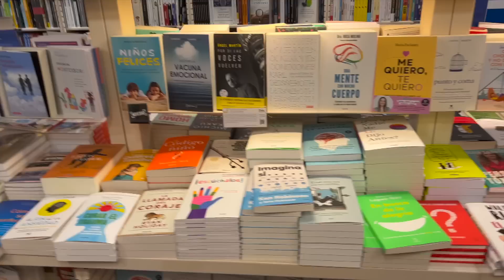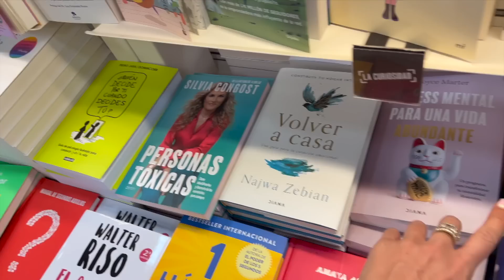CAMBIOS en mi CUERPO y en DIEGO | Nuevo libro, desayuno en familia y más | Vlogs Diarios